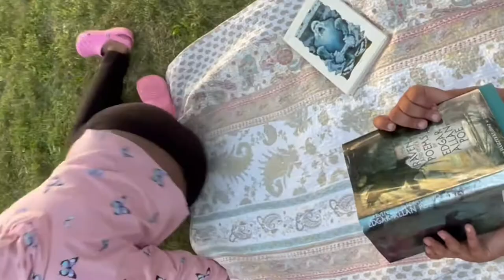Announcement Trailer for Milwaukee Youth Theatre, 2022/23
Milwaukee Youth Theatre announces our 2022/23 season with the plays:
AROUND THE WORLD IN 8 PLAYS,
THE BOY WITH A SUITCASE, and
FLORA AND ULYSSES

Learn about our student production mentoring program, volunteer opportunities and how your school can be a part of our tour